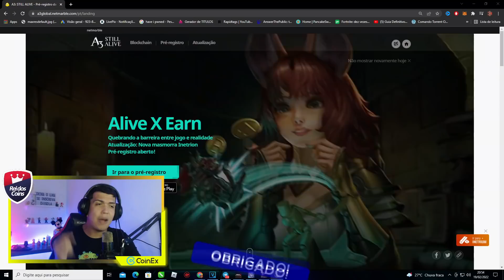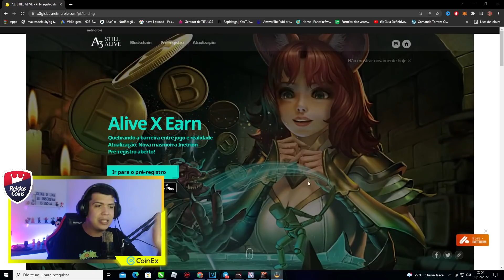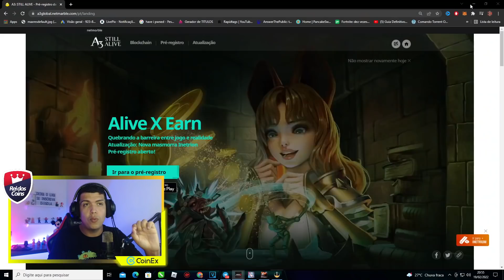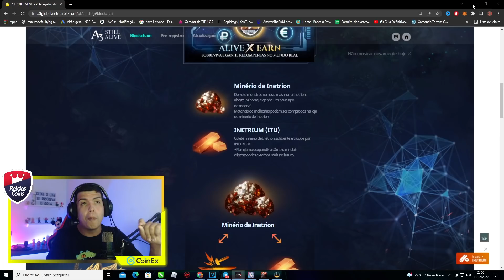COMECE DO JEITO CERTO NO NOVO MMO RPG A3 STILL ALIVE